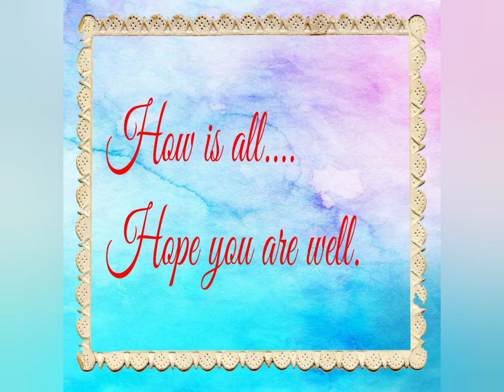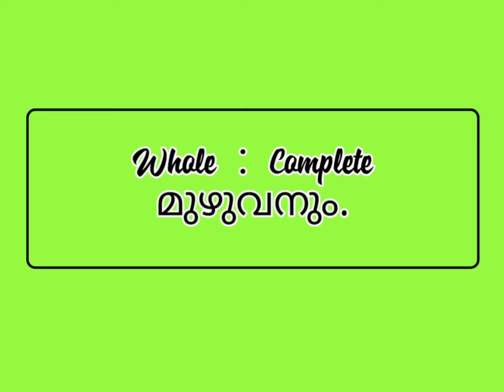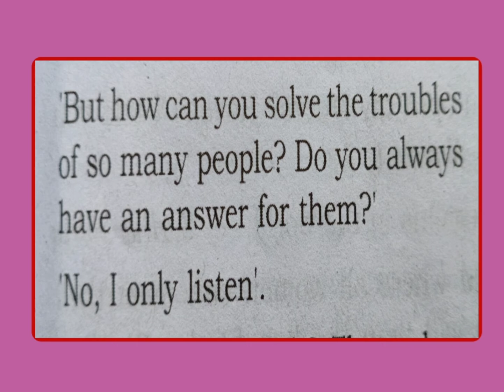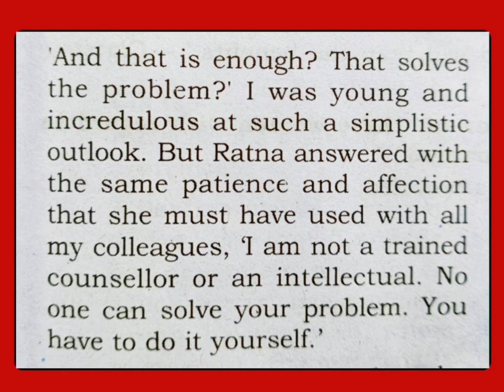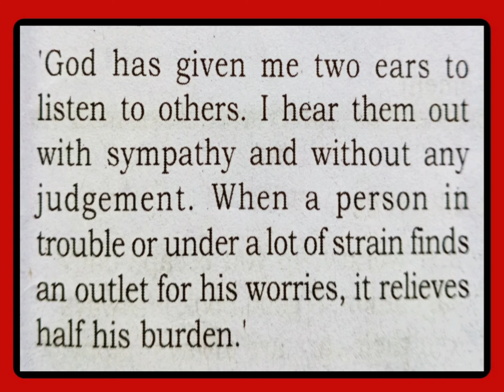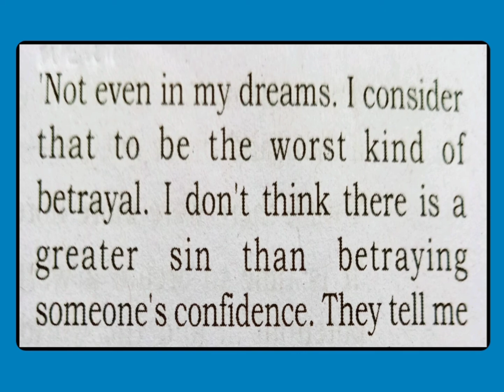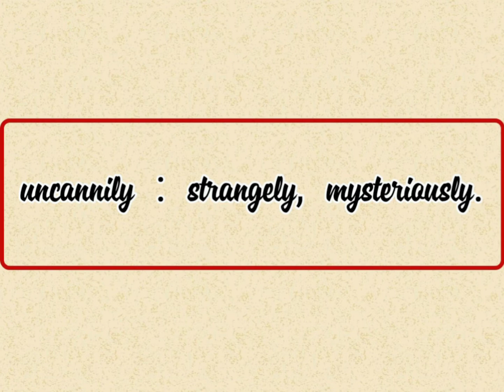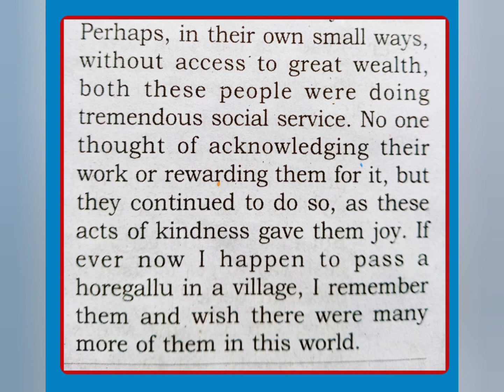Plus two english..Horegallu part 3